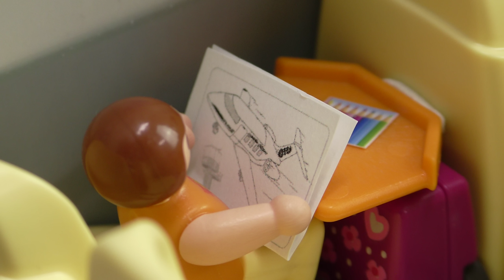Playmobil Film Familie Hauser - Im Flugzeug - Flug nach London - Video für Kinder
PLAYMOBIL Familie Hauser ist mit dem Flugzeug auf dem Weg nach London. Eigentlich ein ganz ruhiger Flug... oder nicht? Viel Spaß!

Auf unserem Kinderkanal Familie Hauser seht ihr tolle Kinderfilme.